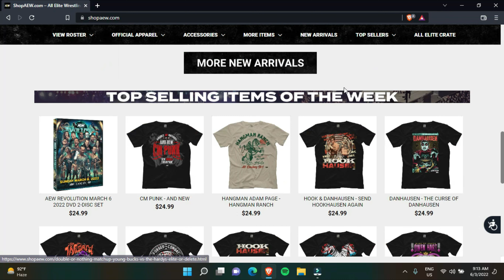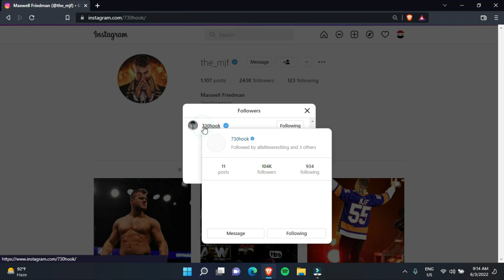MJF *REMOVED* From AEW Roster, Shop AEW, Instagram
MJF has been removed by AEW Roster after the Pipebomb Promo on June 1st, 2022 Dynamite.

CHAPTERS -

0:05 - Removed from AEW Roster
0:25 - Removed from ShopAEW
0:44 - AEW Unfollows MJF on Instagram